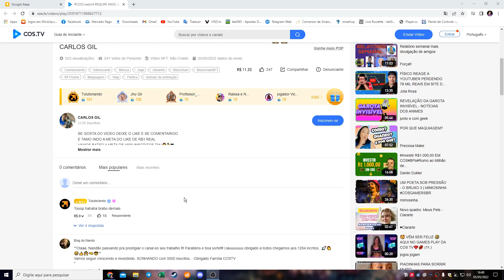GAMESOFT PLAYS vs DANTES FF! ELE ME DESAFIOU A JOGAR TODAS NA TABELA E FIZ UMA ÉPICA!